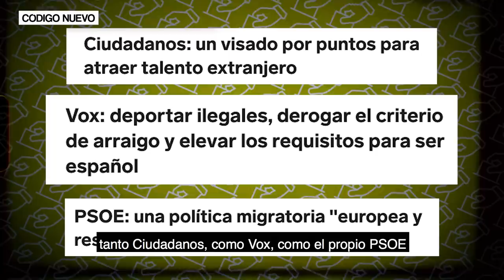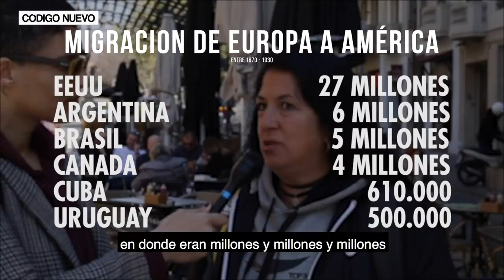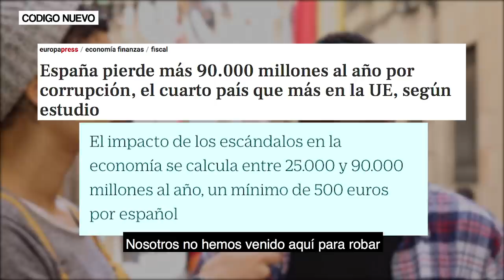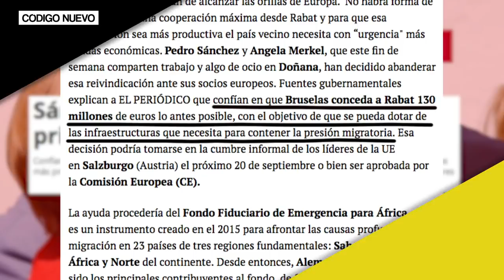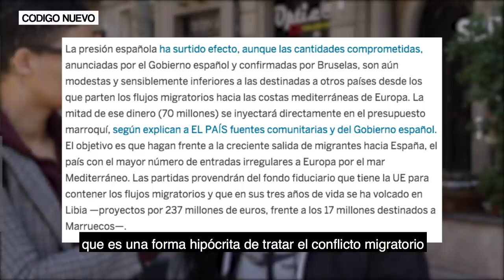Inmigración ¿Hay sitio para todos? | Reportaje | Código Nuevo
La llegada de inmigrantes a las costas españolas ha aumentado con respecto al año anterior y el número de muertos en el Mediterráneo ya supera los 400 en lo que va de año. Mientras, las soluciones de los políticos van desde dar dinero a los países frontera hasta la construcción de un muro en Melilla.

¿Crees que se aprovechan de este tema tirando de nacionalismo o del miedo al terrorismo?

En plena campaña electoral hemos analizado el uso que están haciendo los partidos de la inmigración para ver si coincide con la opinión de los votantes.

Con la colaboración de Open Arms y el Sindicato popular de vendedores ambulantes.